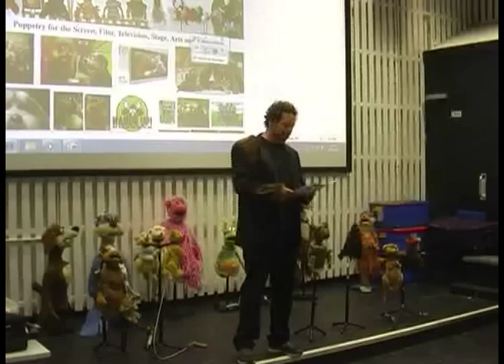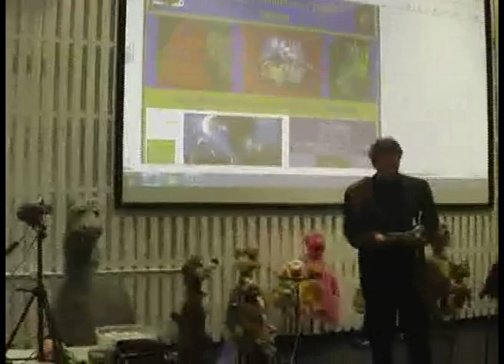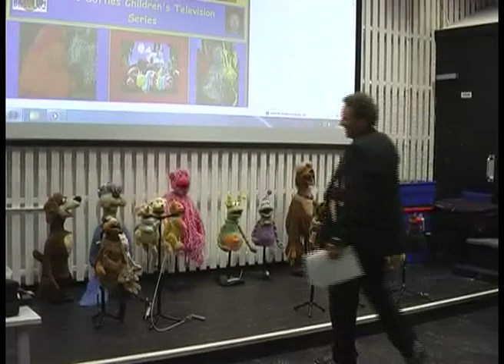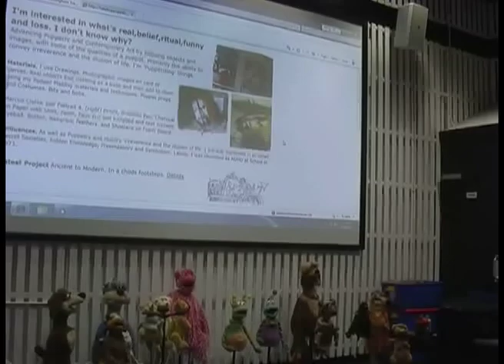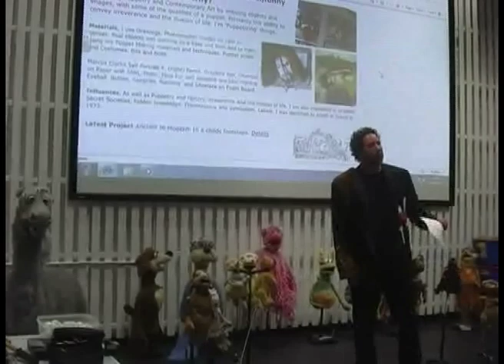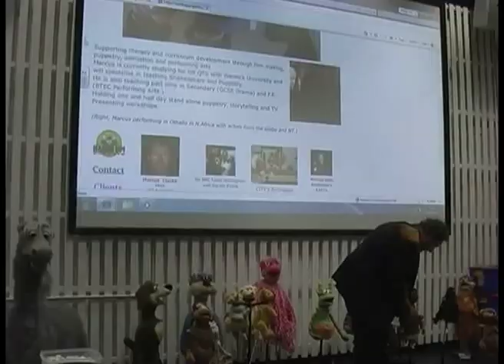Marcus Clarke's Puppetry University Lecture 2013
Marcus Clarke of Hands Up Puppets delivers a 1 Hour Lecture to Universities on Puppetry for the Screen. Utilising a variety of Images and Film Clips and a wide range of demonstration Puppets. From simple Glove and Hand Puppets of various configurations to Animatronic and Radio Controlled Puppets all explained with informing anecdotes and entertaining audience participation which includes a practical demonstration of different Puppeteering Methods and Styles.